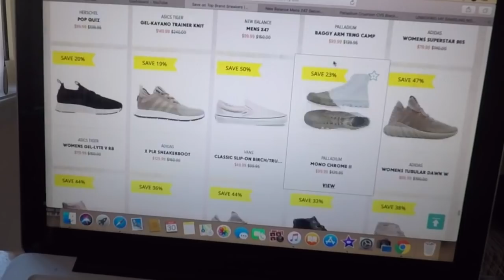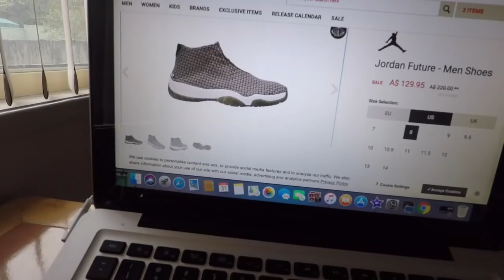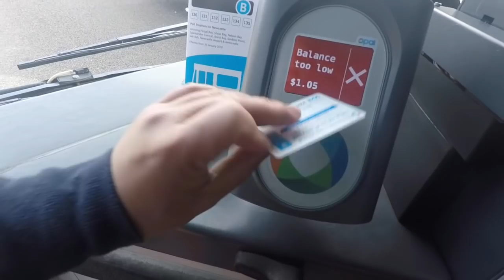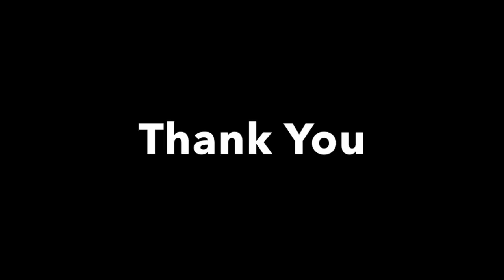Sneaker Shopping 2018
sneakershopping adidas nike adidas Sneaker shopping is fun and a little bit stressful in making decision. I end up buying the one that I don't really like.

My Vlogging Cameras: